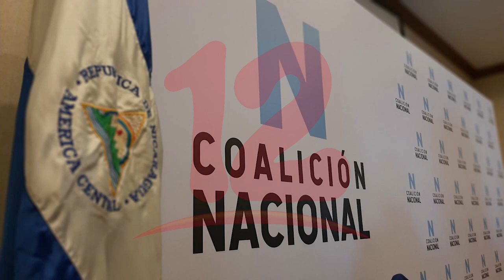Duras críticas del Campesino Freddy Navas hacia la Coalición Nacional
NosResistimosAlEmbargo Duras críticas del Campesino Freddy Navas hacia la Coalición Nacional.